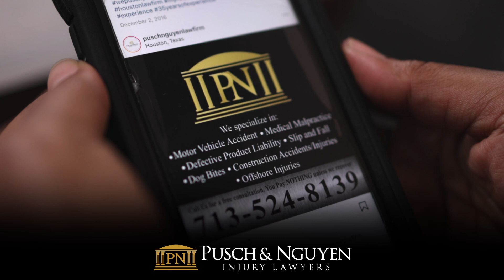My commercial for Pusch & Nguyen Centerpiece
My commercial for Pusch & Nguyen